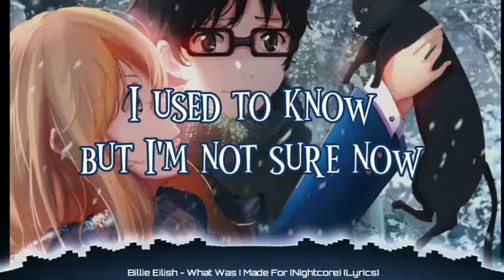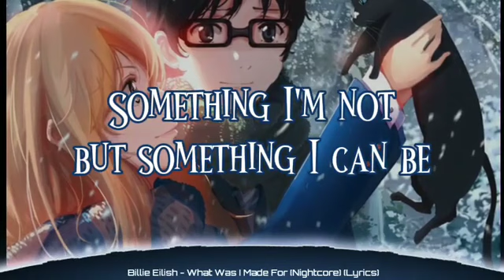Billie Eilish - What Was I Made For (Nightcore) (Lyrics)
➤𝐒𝐎𝐍𝐆: What Was I Made For

➤𝐁𝐀𝐂𝐊𝐆𝐑𝐎𝐔𝐍𝐃 𝐋𝐈𝐍𝐊

➤ Billie Eilish
(Song Artist)